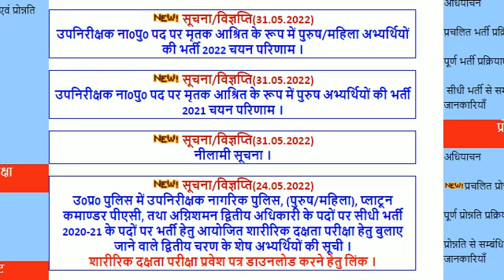UP POLICE नई कास्टेंबल भर्ती 35000 विज्ञापन जल्द बेहतरीन तैयारी कैसें करें नये छात्र